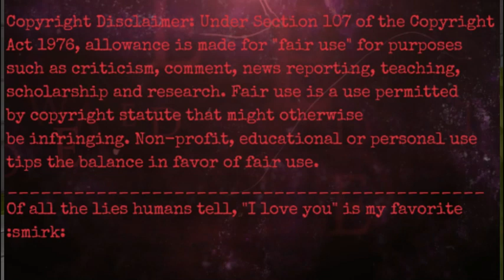Jet & Milly Valentine's Day date